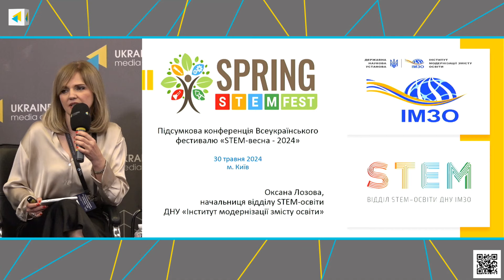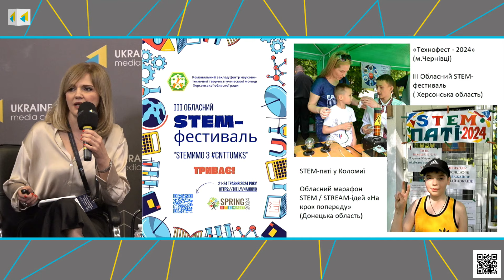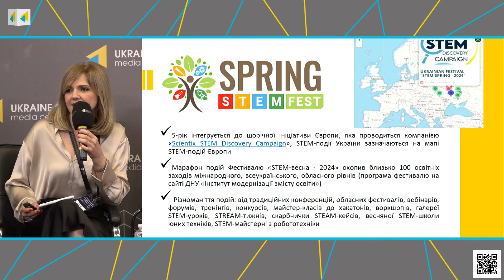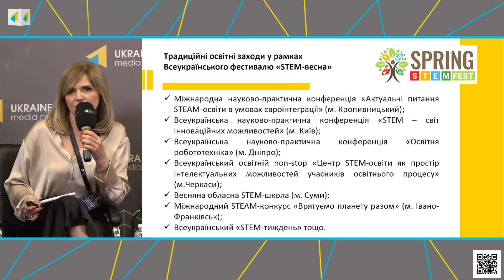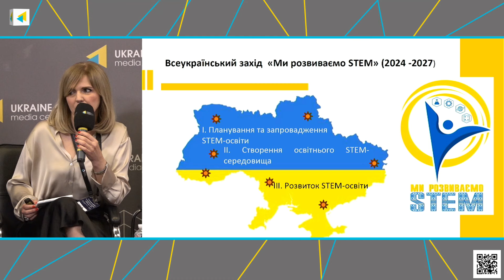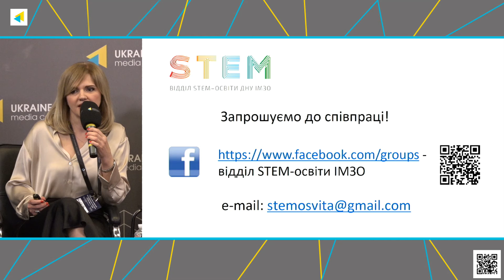Як розвивається STEM-освіта в Україні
30 травня у пресцентрі Українського кризового медіацентру відбулася підсумкова конференція Всеукраїнського фестивалю «STEM-весна – 2024» . Фестиваль об’єднав заходи всеукраїнського та обласного рівнів (освітні форуми, конференції, круглі столи, навчальні семінари, майстер-класи, виставки, змагання, хакатони, конкурси тощо). Протягом «STEM-весни» створювались майданчики для пошуку і підтримки перспективних науково-методичних ідей щодо розвитку напрямів STEM-освіти та об’єднання творчих, креативних освітян і учнівської молоді.
Організатор заходу: Благодійний фонд «Фонд освітніх ініціатив»
Співорганізатор заходу: ДНУ «Інститут модернізації змісту освіти»
Партнери: Logitech, Accord Group, ІТ-Інтегратор; USAID Cybersecurity Activity

Під час першого панельного обговорення представники влади, експерти у сфері освіти та цифрових технологій і освітяни обговорили розвиток STEM освітніх інновацій в умовах повномасштабної російсько-української війни

Спікери:
Руслана Коренчук, проєктна менеджерка спільних проєктів Міністерства цифрової трансформації України та Фонду Східна Європа.
Вікторія Косик, проєктна менеджерка з питань цифрової трансформації освіти Команди підтримки  відновлення та реформ Міністерства освіти і науки України.
Тетяна Засєкіна,  заступниця директора з науково-експериментальної роботи Інституту педагогіки НАПН України.
Оксана Лозова, начальниця відділу STEM-освіти ДНУ “Інститут модернізації змісту освіти”.
Дзюба Антон, Голова правління БО БФ “Фонд освітніх ініціатив”.
Віра Рогова,  ректорка Київського обласного інституту післядипломної освіти педагогічних кадрів.
Модератор: Віктор Шабанов, директор благодійних програм БФ «Фонд освітніх ініціатив»

00:00 Вступ

03:13 Критична важливість STEM-технологій

08:31 Держава звертає увагу на STEM-освіту

11:27  STEM  розширює присутність у педагогічній освіті

16:27 Історія започаткування фестивалю «STEM-весна»

21:03 Підсумки цьогорічного фестивалю

24:16 Всеукраїнський захід «Ми розвиваємо STEM»

26:56 Мережа STEM-центрів і Нова українська школа

36:09 Досвід Київської області із впровадження освітніх хабів

40:48 Регіональні тури змагань з модулювання розумних пристроїв

42:44 Запрошення вчителів інформатики до платформи IT-студії